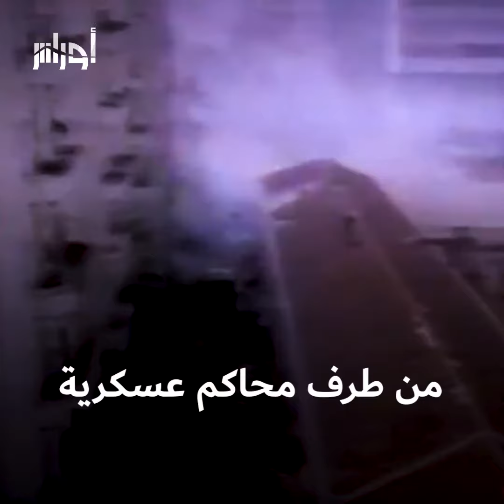بعد إطلاق سراح سجناء الحراك.. مقري يدعو تبون للاهتمام بملف المحكوم عليهم فترةَ التسعينيات